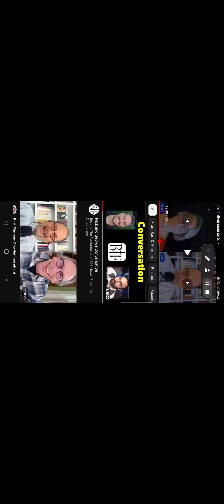James and Paul